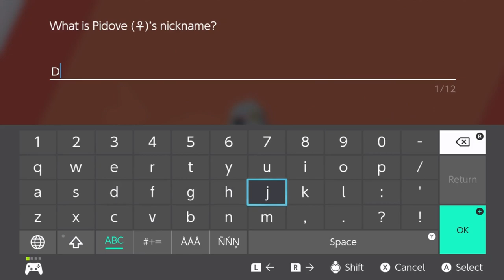Pokémon Sword (Blind) - Part 5: Using A New Pokémon Box System! | GiantGrotle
We use a new Pokémon box system! It's really cool too!